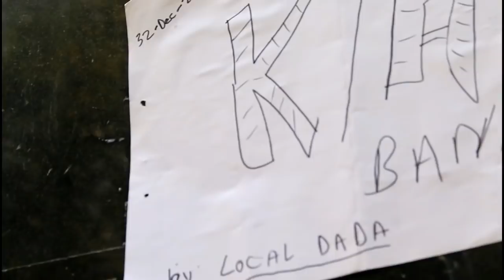LOCAL DADA 4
we are here for entertainment